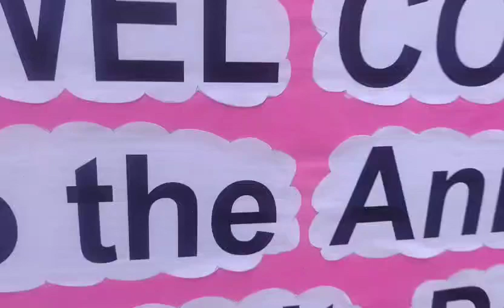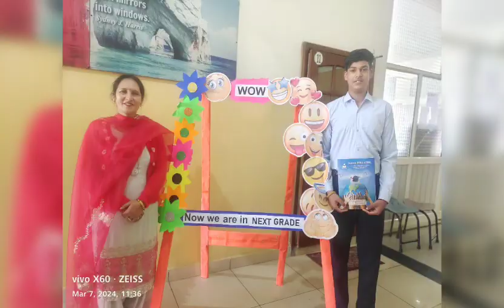Glimpse of Annual Result Day of Grade 9th and 11th.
Annual Day
Result Day
Session 2023-24
New Beginning
New Vibes